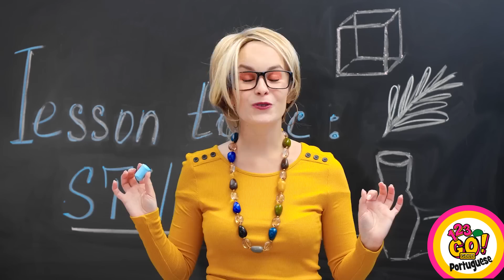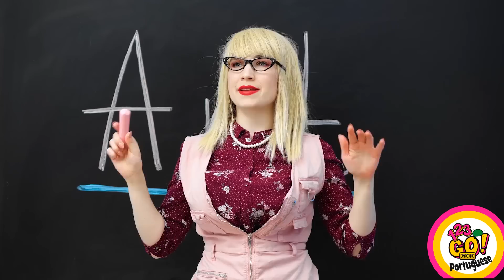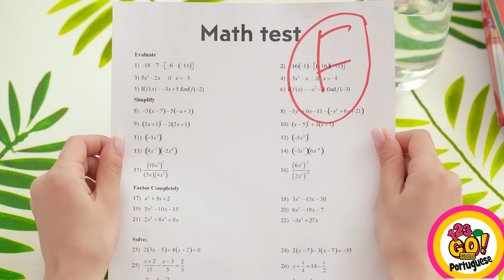PEGADINHAS MALUCAS PARA FAZER COM SEUS AMIGOS || Ideias Engraçadas, por 123 GO! GOLD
Se você está à procura de pegadinhas criativas para trollar seus amigos - hoje é seu dia de sorte! Descubra como ver a cara chocada deles com os truques mais divertidos de todos os tempos!
Você aprenderá a se divertir com um simples filme plástico e fita scotch, um frasco de maioneses ou até mesmo um canudinho :)